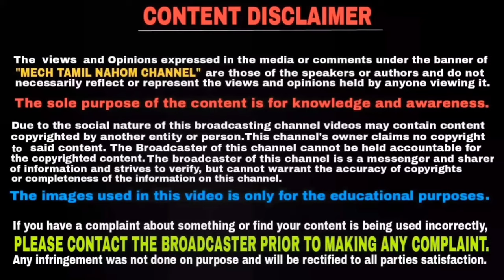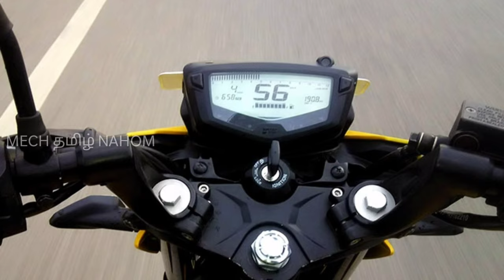Unknown reason for reducing the mileage of your bike in tamil | தமிழில் | Mech Tamil Nahom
For an all Indian bike riders fuel efficiency is one of most important factor while buying or running a motorcycle and so In this video let us present some unknown key factors that affect your bike’s mileage indirectly and this video will be explained in Tamil language and thank you for watching this video